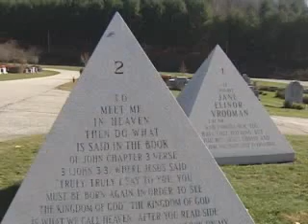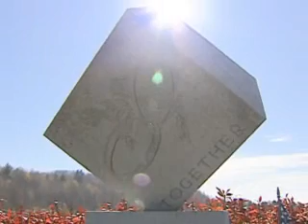Vermont Town Looking To Save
Barre, Vt. is looking to save money this winter by closing its cemeteries.